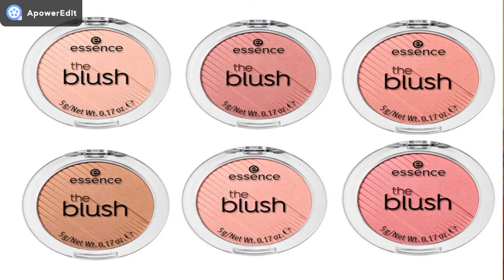ESSENCE COLLEZIONE AUTUNNO 2019/INVERNO 2020